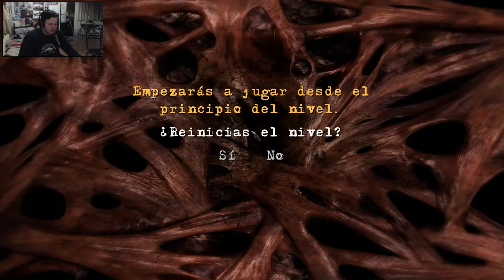clive barker's jericho | shooter sobrenatural | 03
juego de poca duracion pero muy caotico y divertido